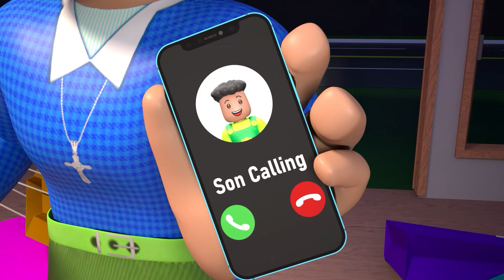Mean Stepmother and Poor Child - Roblox Sad Story (ROBLOX Brookhaven 🏡RP)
Mean Stepmother and Poor Child - Roblox Sad Story (ROBLOX Brookhaven 🏡RP) - Egzod & Maestro Chives - Royalty | NCS

♫ ORIGINAL SONG ♫